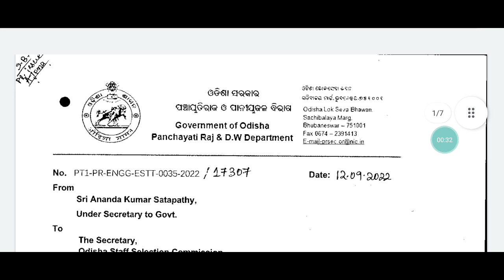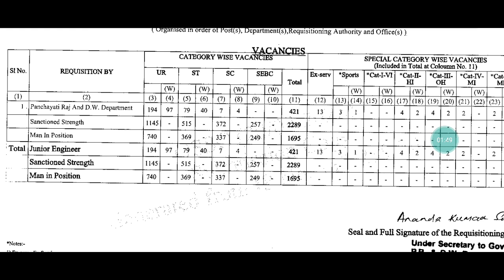ପଞ୍ଚାୟତରାଜ ଓ ପାନୀୟଜଳ ବିଭାଗରେ ବଡ଼ ନିଯୁକ୍ତି || ମୋଟ ପଦବୀ - 400